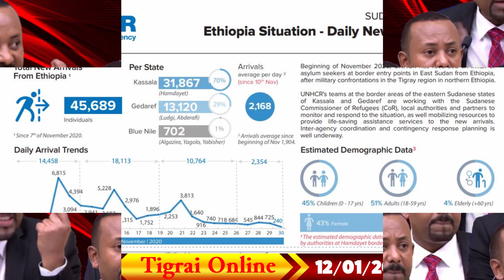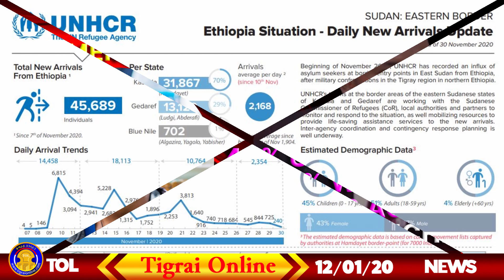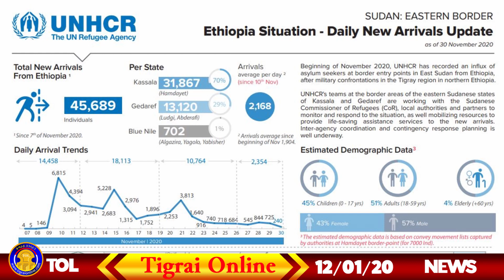Tigrai Online Tigrai news today December 1 - 2020 | What Abiy Ahmed said and the truth.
Tigrai Online Tigrai news today December 1 - 2020 | What Abiy Ahmed said verses the truth what is happening on the ground in Tigrai, Ethiopia, Eritrea.